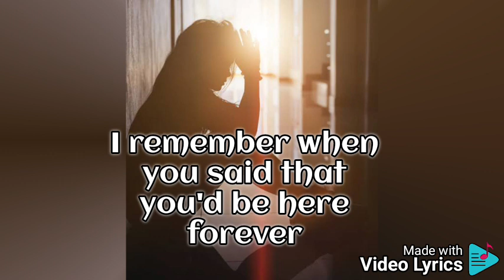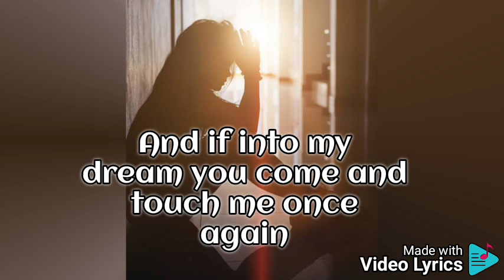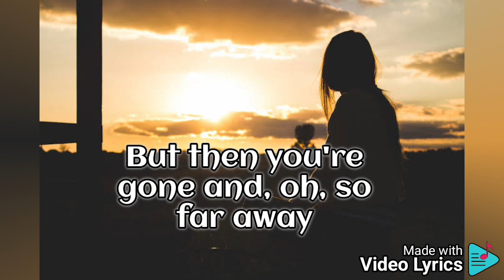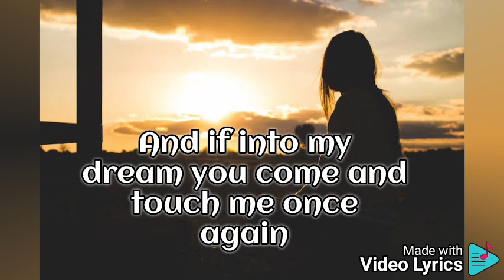Till my heartache end by Ella May Saison